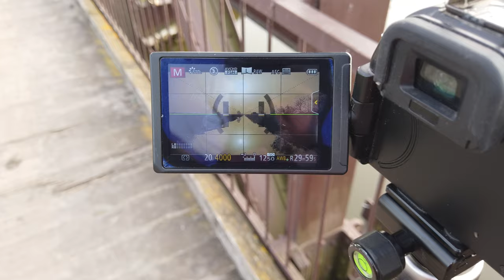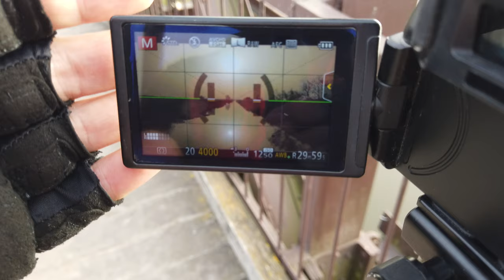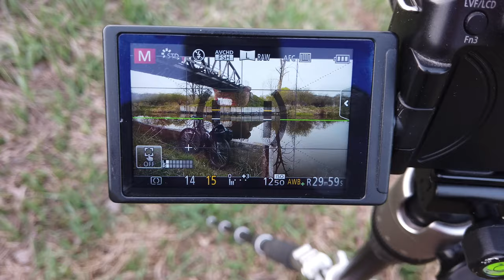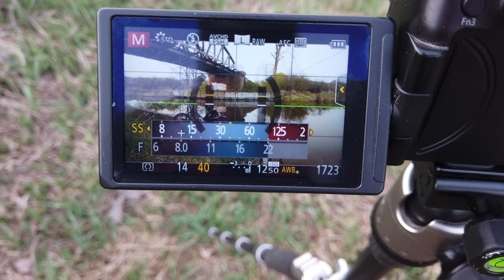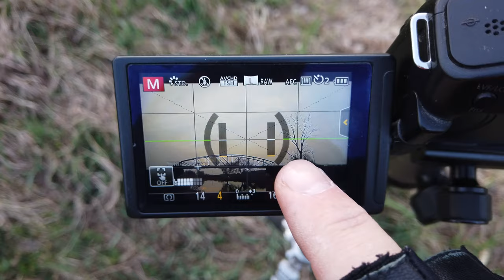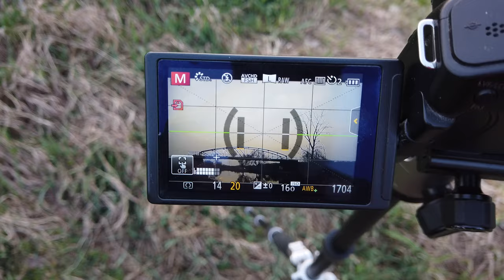Nad kanałem, pył z Sahary - krajobrazy z roweru.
Dzień Dobry :)
Kolejny wyjazd rowerem na zachód słońca, niedaleko ale w końcu mały bajkpacking zrobiłem i pochwalić się chciałem mikrofonem :)

Model to Ulanzi J11:
Genialny jest, jak na moje możliwości ;)

Kamerka sportowa: BLOW GoPro4you 4K